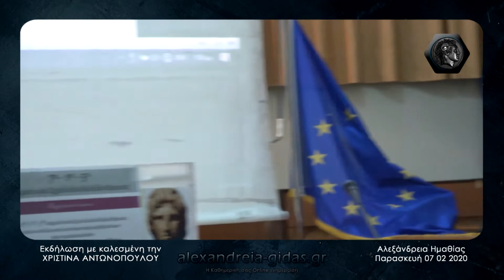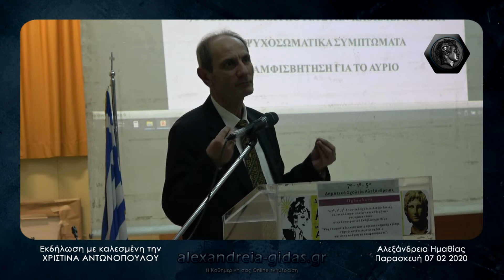Η Χριστίνα Αντωνοπούλου στην Αλεξάνδρεια ● 07 02 2020 Full HD